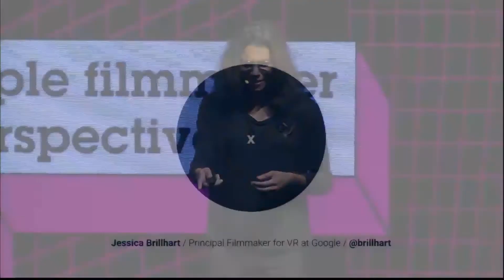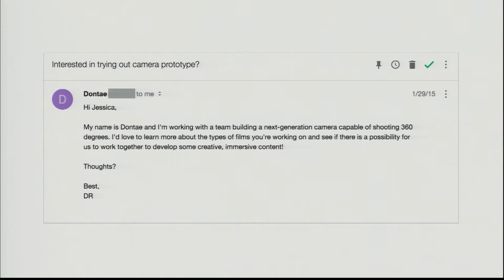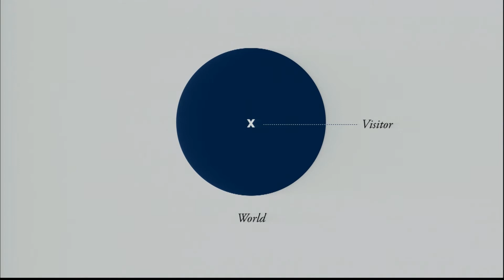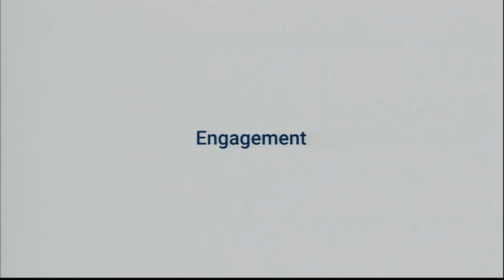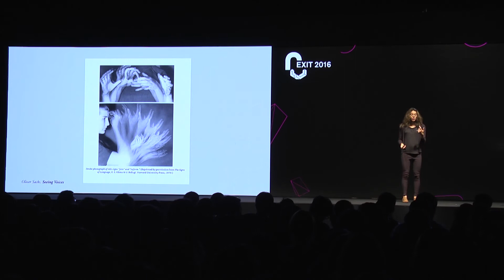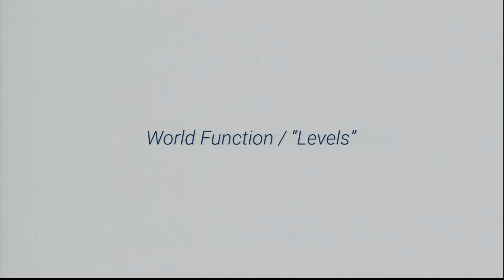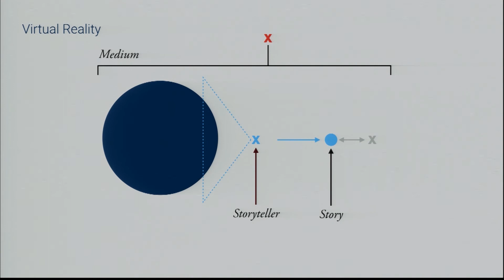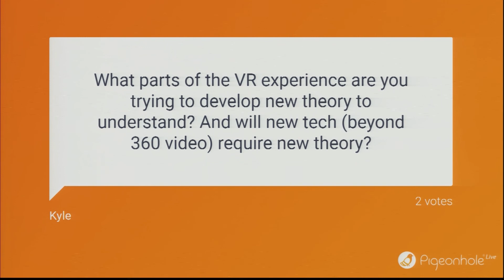[CU2016] Jessica Brillhart - VR Films & New Ways to View the World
ภาพยนตร์ VR กับการมองโลกด้วยสายตาใหม่ โดย เจสซิก้า บริลฮาร์ท
CU2016 EXIT
EXIT : สู่ความจริงรูปแบบใหม่

Jessica Brillhart
หัวหน้าฝ่ายสร้างภาพยนตร์ VR ของ Google
เจสซิก้า เข้าทำงานที่ Creative Lab ใน Google เมื่อปี 2554 เธอเป็นหัวหอกในการสร้างภาพยนตร์ขนาดสั้นและภาพยนตร์สารคดีหลายชิ้นที่ได้รับรางวัล แล้วเธอก็เข้าทำงานในทีม VR ของ Google เมื่อปี 2559 ตั้งแต่กำกับภาพยนตร์เรื่อง World Tour ซึ่งเป็นภาพยนตร์ VR เรื่องแรกของโลกที่ผลิตด้วยกล้อง Jump ซึ่งเป็นต้นแบบของกล้อง VR ในปัจจุบัน เจสซิก้า เดินทางไปทั่วโลกเพื่อถ่ายทำภาพยนตร์และทดลองสิ่งต่างๆ ด้วยความพยายามที่จะสร้างความเข้าใจเกี่ยวกับเครื่องมือใหม่อย่าง VR แก่ผู้ชม

Jessica Brillhart
Principal filmmaker for VR, Google
Jessica is the principal filmmaker for VR at Google. In 2009, she joined Google’s Creative Lab where she spearheaded numerous award winning shorts and documentaries before joining the VR team in 2015. Since directing, WORLD TOUR – the first VR film made with the Jump ecosystem – Jessica has continued traveling the world, filming and experimenting, all in an effort to better understand and help inform others about this emergent medium.